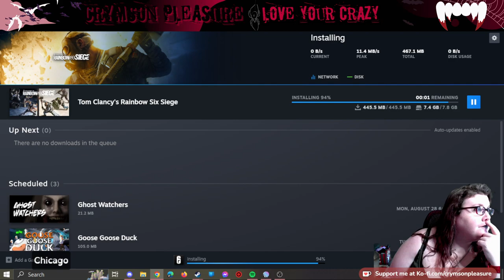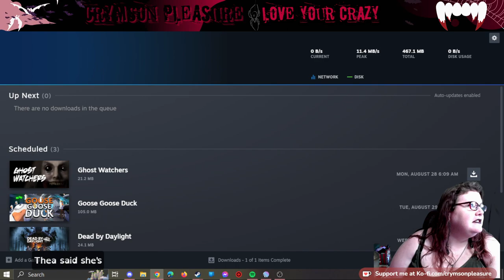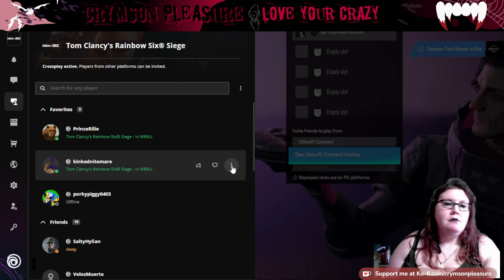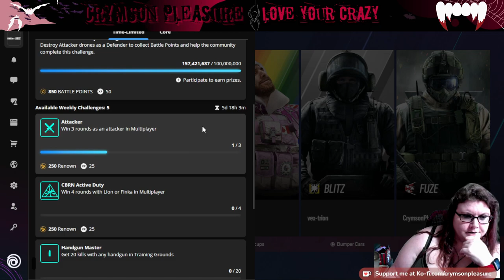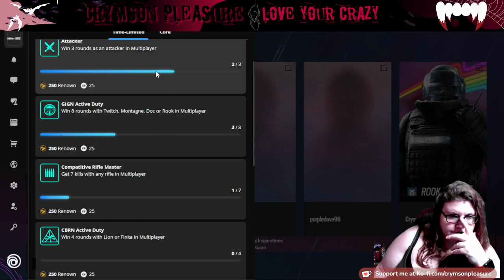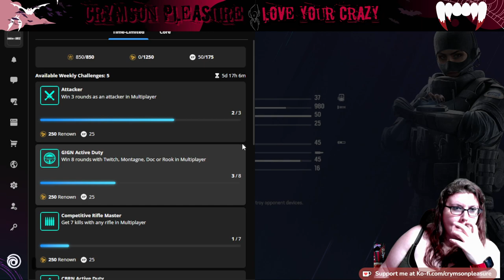[cc] 5 seconds until insertion | !kofi